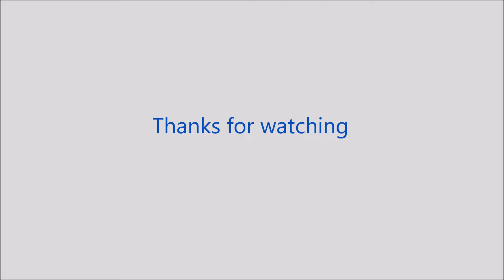GrafittiBotPumpInterface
GraffitiBot pump interface